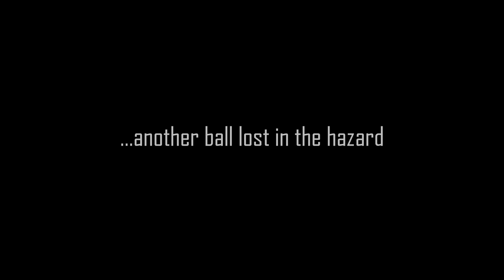Vice Pro Plus Golf Ball Review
I love my Vice Pro Plus golf balls, because when I lose 5 balls per round, I save $10. That's enough for a hot dog at the turn!

Which golf balls do you play?